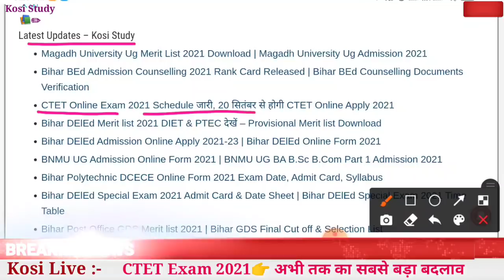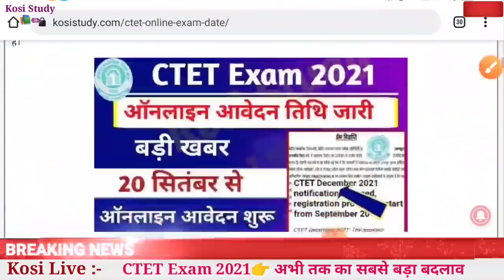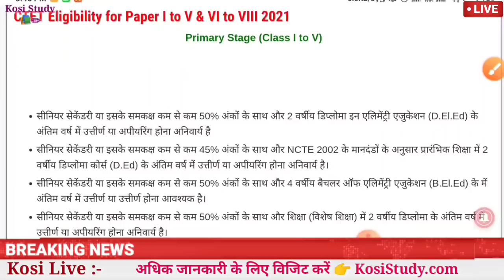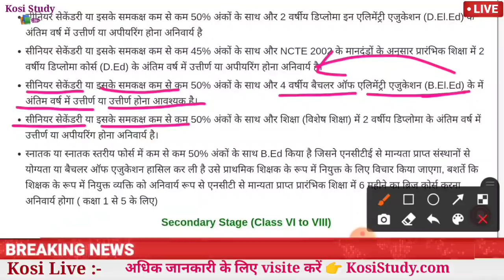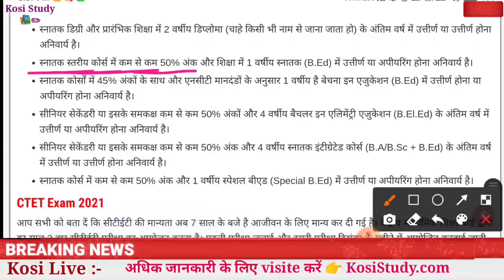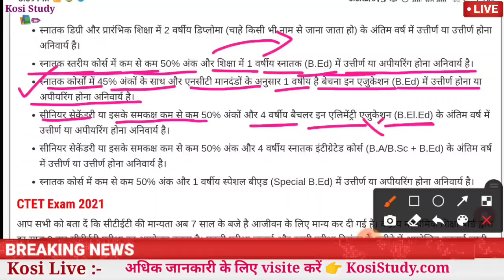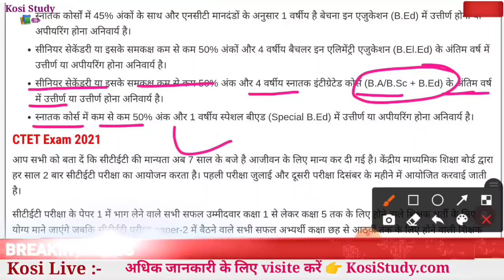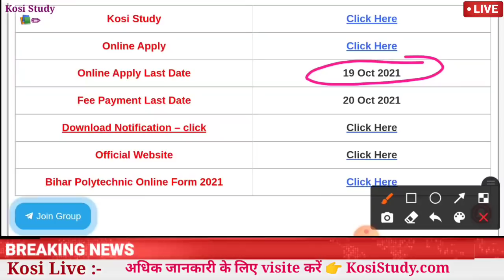CTET Online Exam 2022 Eligibility Criteria, DElEd BEd कौन-कौन से अभ्यर्थी CTET Exam Form भर सकते हैं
CTET Online Exam 2021 Eligibility Criteria | DElEd BEd कौन-कौन से अभ्यर्थी CTET Exam Form भर सकते हैं ? l

बड़ा बदलाव:CTET 2021 Nonfiction | CTET Exam 2021 Online Apply | CTET Exam Date 2021 | CTET Exam Date, CTET 2021 Exam Pattern Syllabus | CTET Exam 2021 | CTET Exam Date

CTET Online Exam 2021 December Eligibility

* बिहार D.El.Ed Admission 2021 Online application form*

5. Telegram Channel kare Pdf ke liye

6. Telegram Group join kare

Your queries -

CTET Online Exam 2021 Eligibility Criteria | DElEd BEd
CTET Exam 2021 Online Apply Date Release | CTET Online Apply 2021 |CTET Online Apply Date |
CTET Online Exam 2021 Official Notification Release 1 CTET Online Apply | CTET Exam 2021 latest news
ctet online exam 2021
syllabus of ctet exam 2021
ctet exam date 2021 apply online
result of ctet exam 2021
eligibility of ctet exam 2021
ctet 2021 exam pattern
ctet 2021 exam paper
ctet 2021 exam question paper
ctet exam postponed 2021
ctet exam syllabus 2021 pdf
ctet exam notification 2021 pdf
ctet 2021 exam syllabus
ctet 2021 exam schedule
ctet exam 2021 syllabus in hindi
ctet exam 2021 answer sheet
ctet syllabus 2021 exam date
CTET Exam 2021 Online Apply Date Release
CTET Online Apply 2021
CTET Online Apply Date
ctet answer key 2021 sarkari exam
ctet syllabus 2021 pdf
ctet syllabus 2021 pdf in hindi
ctet syllabus 2021 pdf in hindi download
ctet syllabus 2021 in hindi
ctet syllabus 2021 pdf in english download
ctet syllabus 2021 paper 1
ctet syllabus 2021 hindi
ctet online apply 2021 date
ctet online application 2021 last date
ctet online apply last date 2021
CTET Online Exam 2021 Official Notification | CTET Exam Pattern Syllabus, CTET Exam 2021 latest news